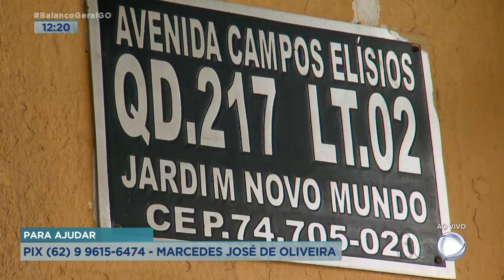PREJUÍZO: FOGO DESTRÓI LOJA DE PRODUTOS ELETRÔNICOS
UM INCÊNDIO ATINGIU UMA LOJA DE PRODUTOS ELETRÔNICOS NO JARDIM NOVO MUNDO.